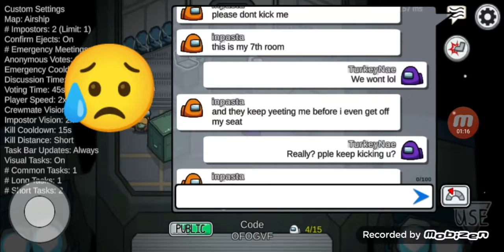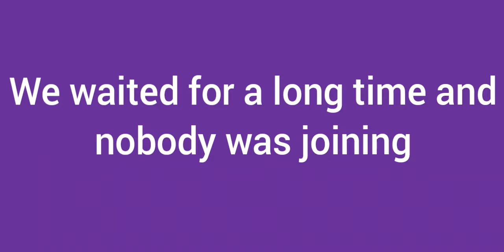TESTING OUT THE NEW 15 PLAYER UPDATE IN AMONG US!! Ft. My Sister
I'd give the new update a 9/10 because sometimes you can't really see the exact color that killed or vented because some of them look similar, but it's still SO COOL!!